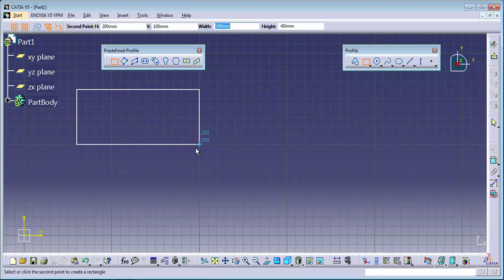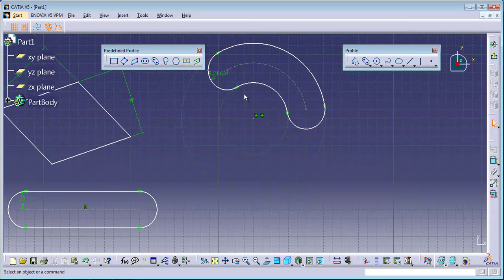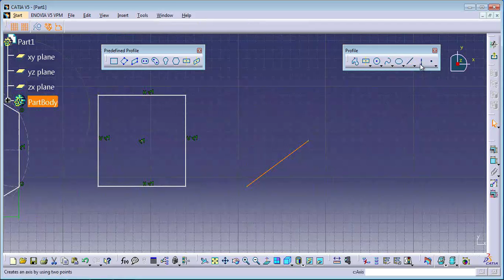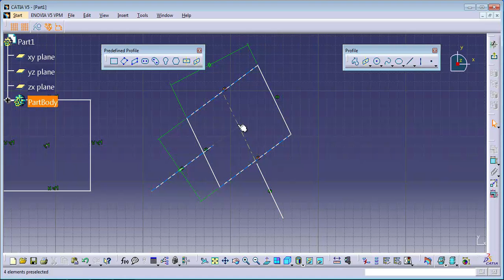C2 14 predefined profile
CATIA eğitim setimiz tamamen ücretsiz olarak olarak bölümler halinde kanlaımıza yüklenmektedir ve sıfırdan başlayıp programın Türkçe eğitimini içermektedir. Hiçbir yazılım bilmenize gerek kalmadan bu eğitimi izleyebilirsiniz.